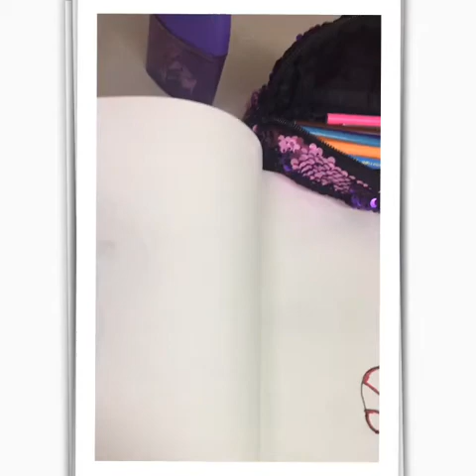Candy Cane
Hey guys! With all this Corona Virus struggle going around, here’s a happy little tune! Too early for this, but I hope you enjoy the video!